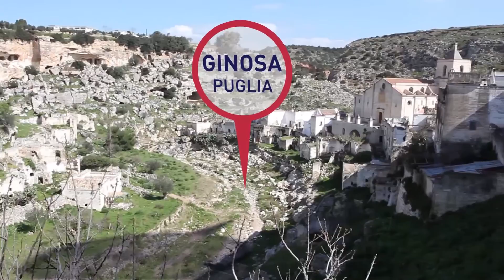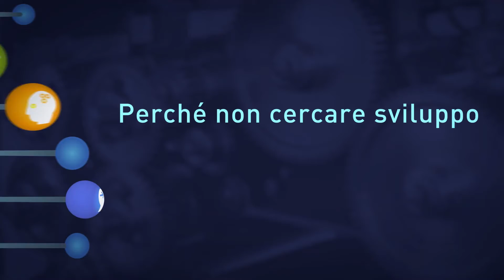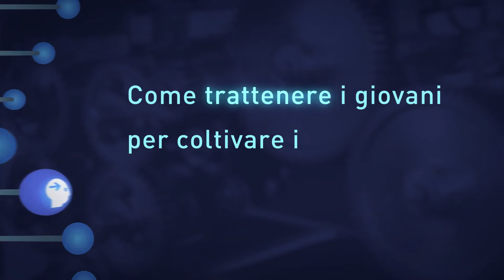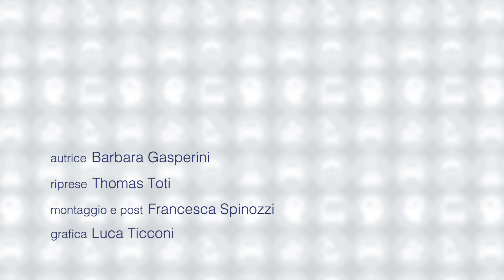Biennale Centro Studi Confindustria 2016 – La Ginosa di Angelo Inglese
Il video “La Ginosa di Angelo Inglese” realizzato in occasione del Convegno Biennale del Centro Studi Confindustria 2016.